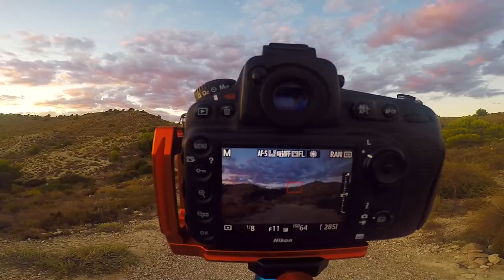Landscape Photography - This Wasn't The Plan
Normally this isn't a good phrase to hear in landscape photography 'This wasn't the plan!'

I went out with a very specific plan for this video. The plan was based on the weather forecast (I know, why would I believe it?)

The conditions were definitely NOT as forecast so my plan fell apart and, you know what, I'm delighted that it did.

Check out the video to see what I mean